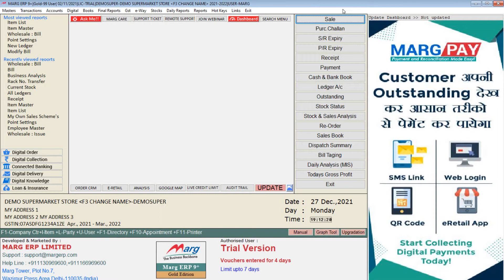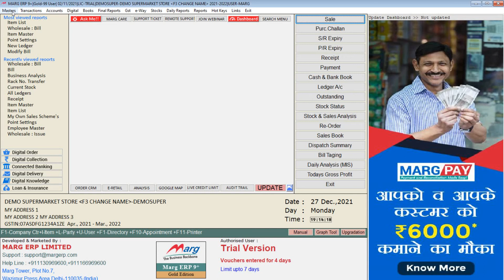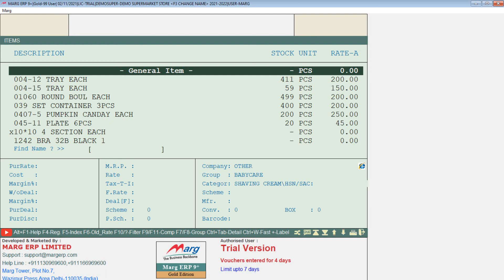How to setup enable expiry setting in marg software Complete Step by Step in Hindi | Buy 8076783949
For further detailed information kindly watch the video, subscribe to the Accounting Software Solutions YouTube channel, and press the bell icon to stay updated with our latest videos or you can also contact us.

This channel is all about Accounts, News, and Updates.